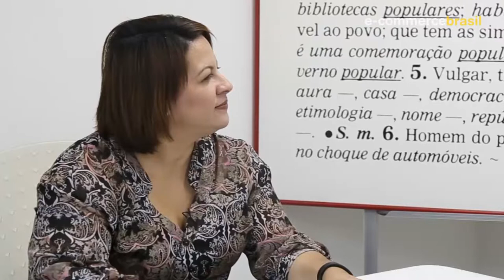WebTV | Observatório E-commerce Brasil com Fábio Meirelles do Data Popular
Classe Média: um Brasil de possibilidades para o varejo online.
Entrevistado: Renato Meirelles - CEO do Data Popular